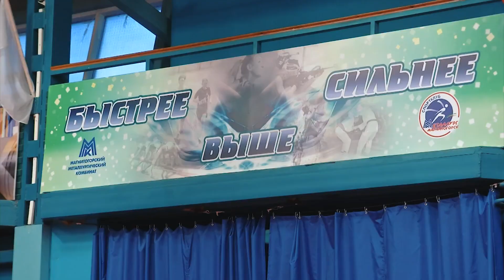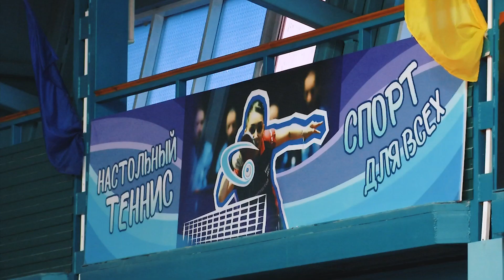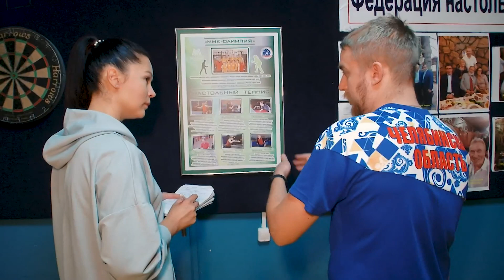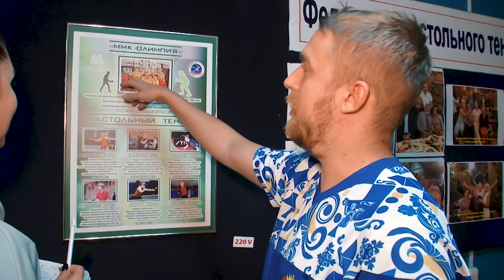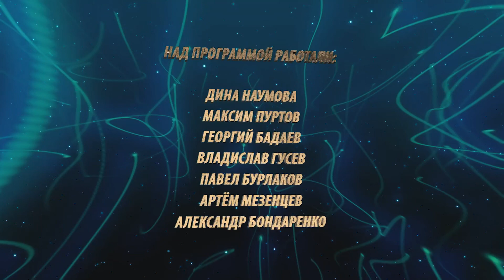Дневник Спартакиады ММК 19 Эфир 13.10.2021